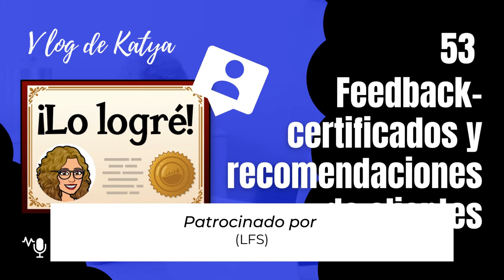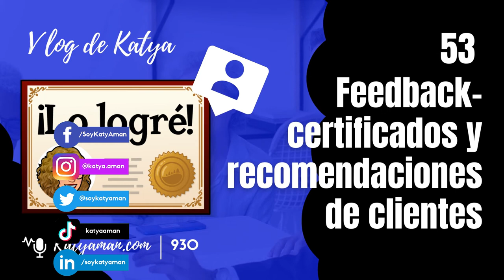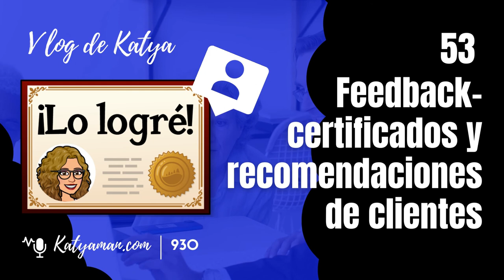930. Vlog53. Feedback-certificados y recomendaciones de clientes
Planificación para solicitar feedback y recomendaciones, entregar certificados a nuestros clientes.